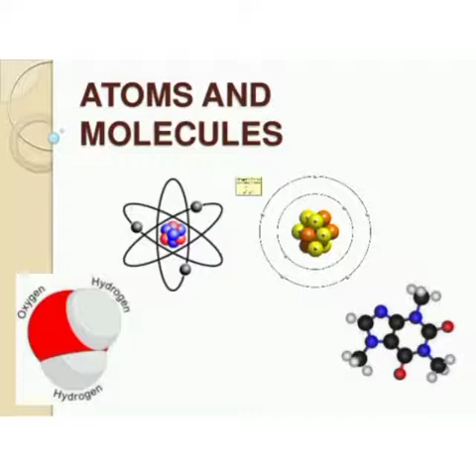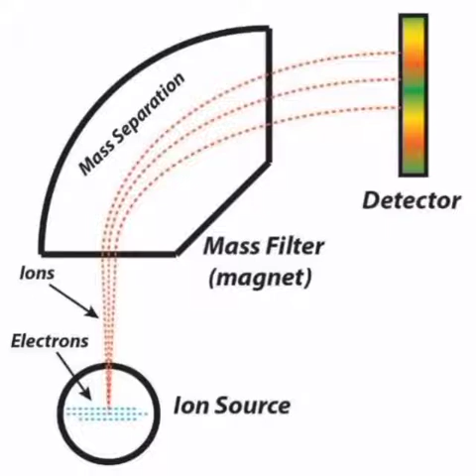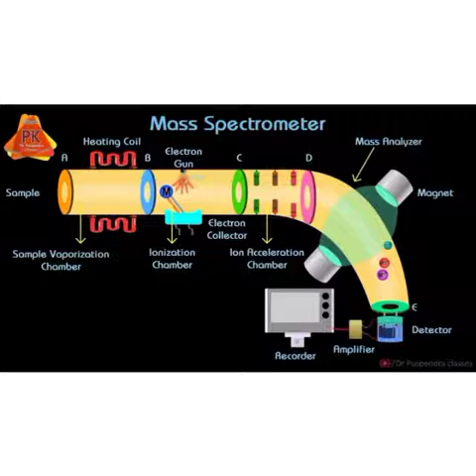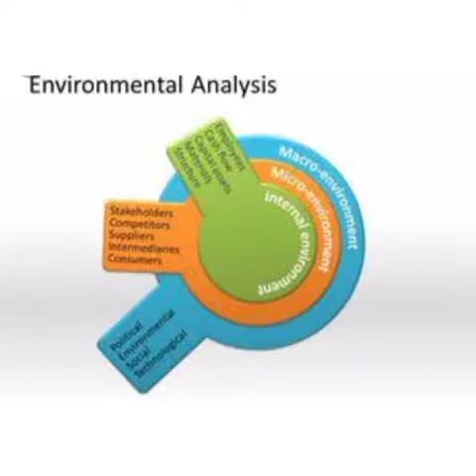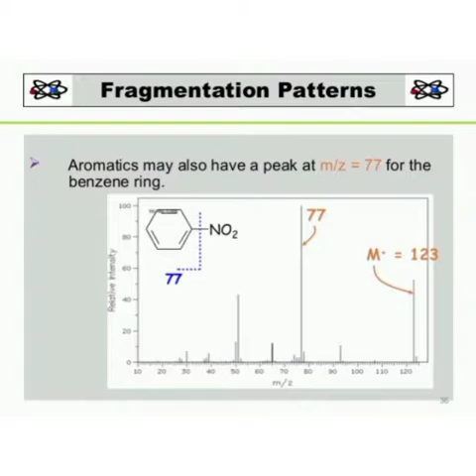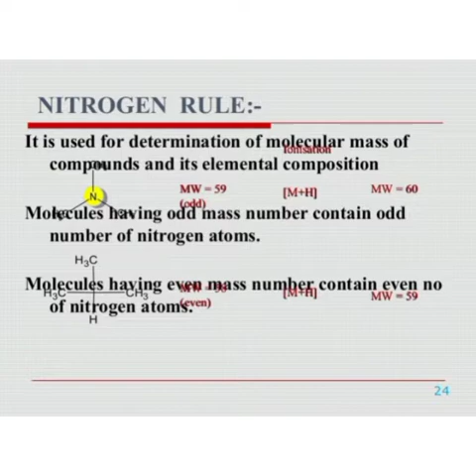Junior ias academy Seminar practice by karthyka SAC college Women Dindugal